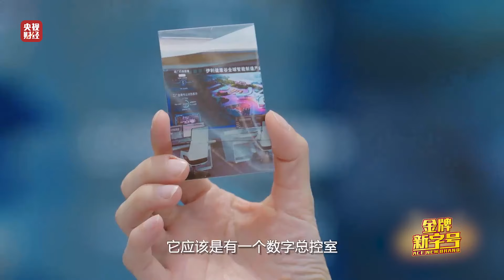一眨眼灌装4.4包牛奶！去过太空深造的益生菌！揭秘中国乳业智能工厂！「金牌新字号」| 财经风云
走进全国顶流新消费代表城市，展开城市文化探源、历史地标打卡、文旅线路打造、产业探访体验、金牌真实测评，多样态呈现中国城市经济发展成就，解锁新消费培育热土的流量“密码”，助力新字号企业擦亮“跨界发展、破圈传播”的新名片，赋能“宝藏国货”焕发新活力！